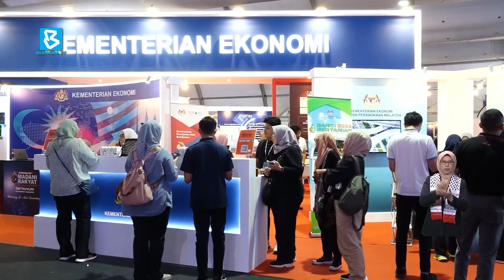Program MADANI Rakyat 2024 Zon Selatan : Hujan tidak jejas sasaran 100,000 pengunjung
BuletinBernama : Sasaran 100,000 pengunjung pada Program MADANI Rakyat 2024 Zon Selatan diyakini dapat dicapai, meskipun keadaan cuaca tidak menentu sepanjang tiga hari penganjuran program itu.